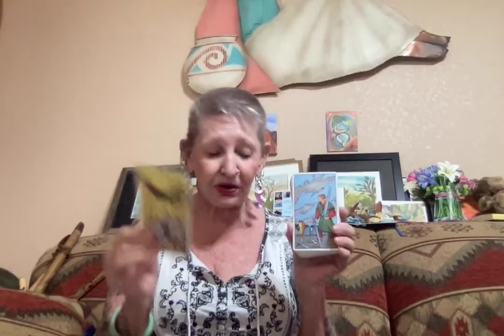Fake Democrat Demorat Joe Manchin --- Let's Look Deeper